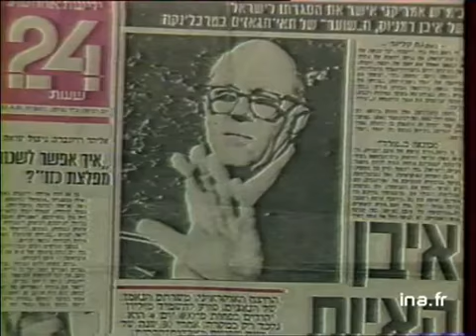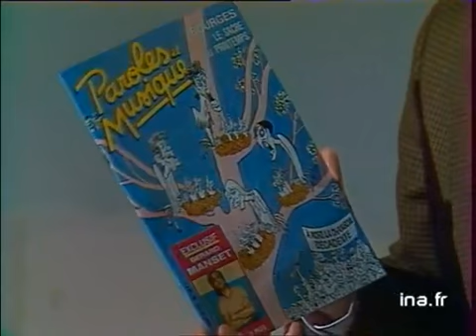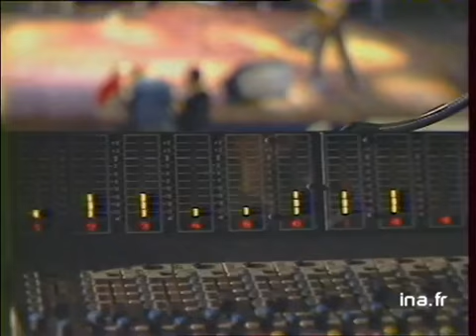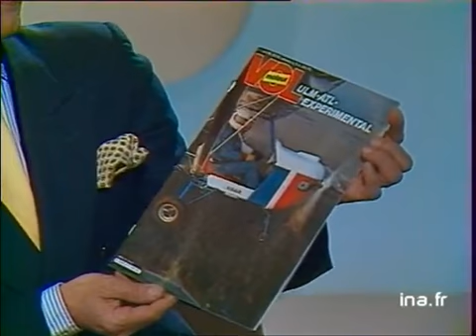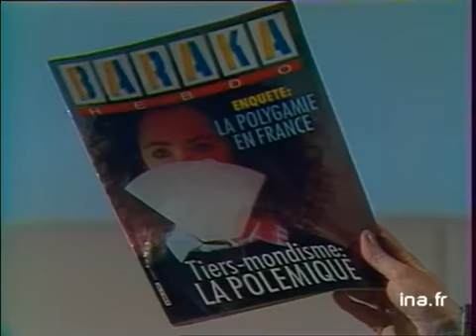JA2 20H : EMISSION DU 30 MARS 1986